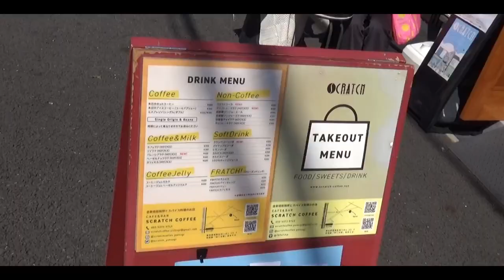南葛SC選手がコーヒー店で一日店長体験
2022年5月29日、南葛SCのパートナーで、四ツ木にあるSCRATCH COFFEEにて、佐々木竜太が一日店長を務めました。まさかの選手がふらっと遊びにきてくれて、副店長になるなど訪れたお客さんにはうれしいサプライズもあり、楽しいイベントになりました。

2021年シーズン入れ替え戦に勝利し、関東1部リーグへの昇格。
2022シーズンは、関東社会人リーグ 1部(実質5部)に所属。